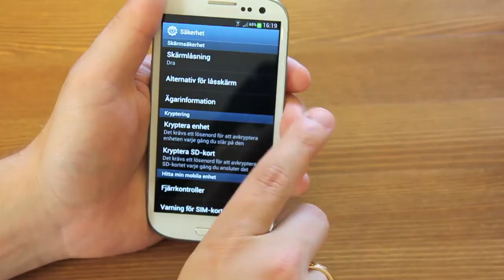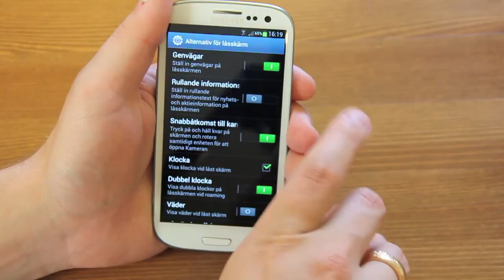Byta ikoner på låsskärmen på Samsung Galaxy S3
Hur byter man egentligen ikoner på låsskärmen på en Samsung Galaxy S3? Jonasson guidar!